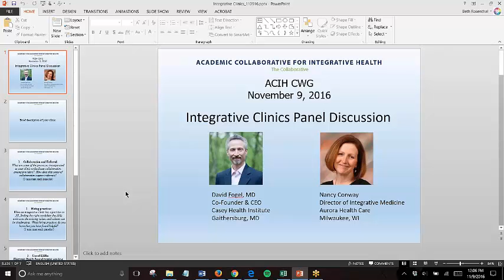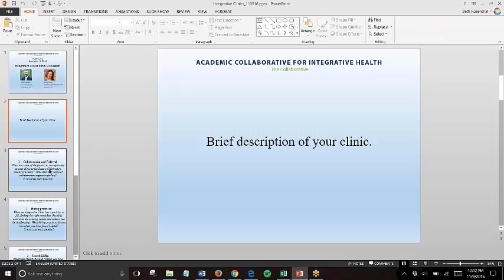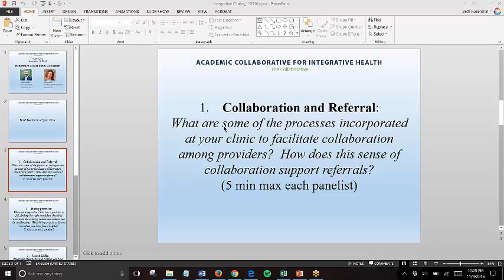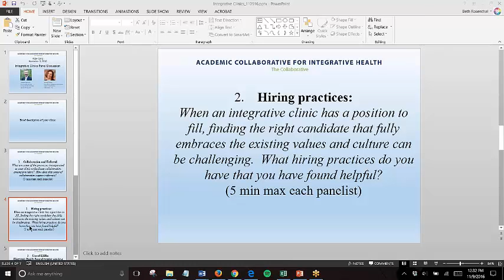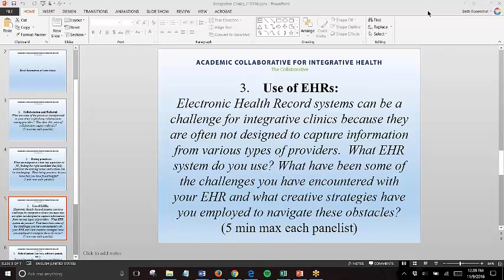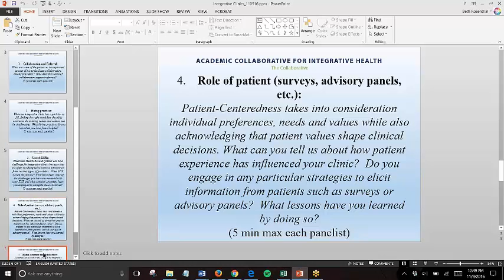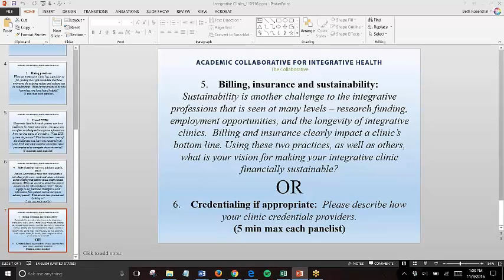Integrative Clinic Webinar Series #1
Integrative Clinic Webinar Series #1: Casey Health Institute and Aurora Health Care (November 2016): David Fogel, MD, Co-Founder & CEO of Casey Health Institute Gaithersburg, MD and Nancy Conway, Director of Integrative Medicine Aurora Health Care, Milwaukee, WI provided a great deal of insight into their Integrative Clinic/Program.